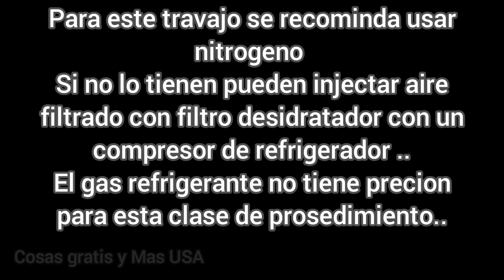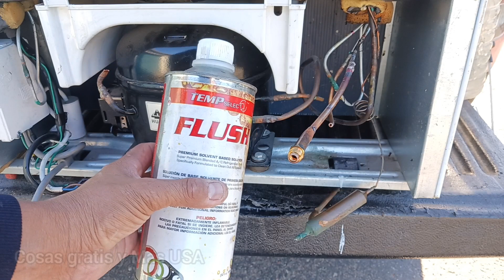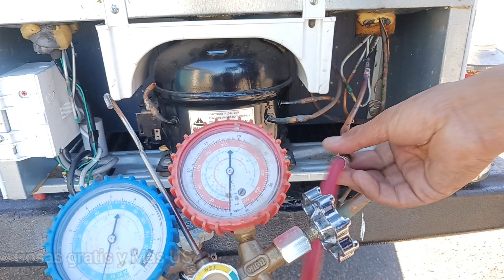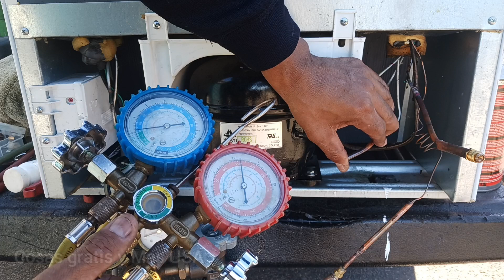como hacer barrido o limpieza a sistemas de refrigeracion domestica? alta y baja precion..